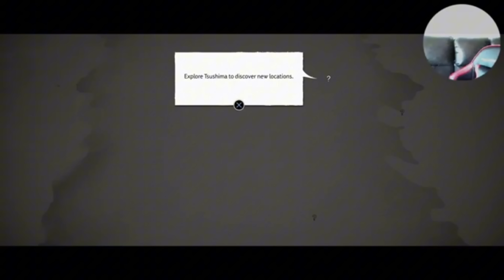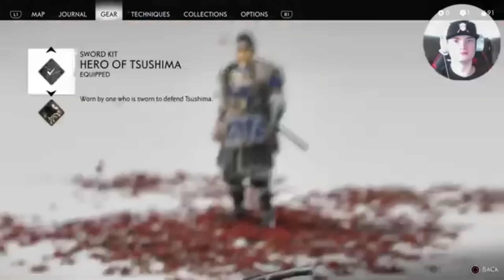Blood On The Grass | The Ghost Of Tsushima Part 2